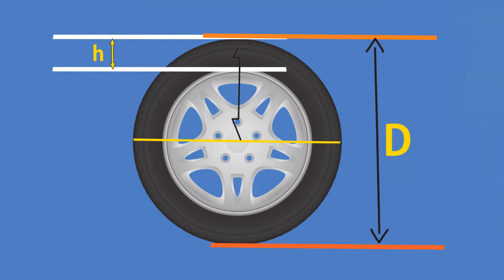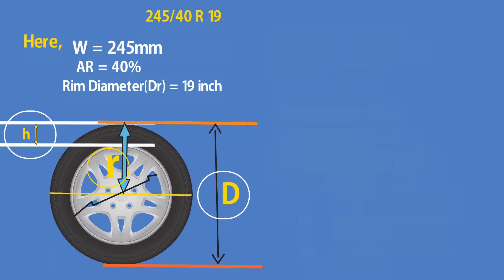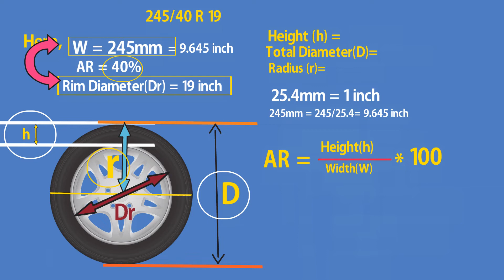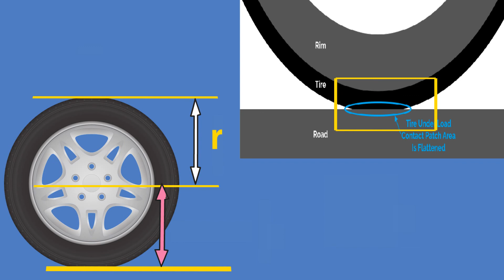Calculate tire height in Bangla. টায়ারের দৈর্ঘ্য, ব্যাসার্ধ নির্ণয়.!Tire Aspect ratio.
In this video I have talked about tire length and radius . You can calculate  tire height ,tire total diameter and tire radius .
And also contact patch and tire effective radius.